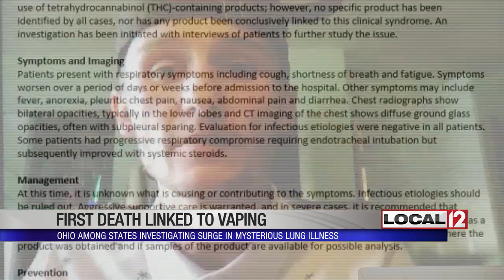Ohio investigating surge in mysterious lung illness that may be linked to vaping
CINCINNATI (WKRC) - The death of the man in Illinois is the first linked to e-cigarettes. But, it's part of a chilling surge in people getting severe lung disease, leaving some of them on ventilators.

The Ohio Department of Health has released a warning that parents need to hear: The symptoms are mysterious. They are like having the flu, including nausea, fever and weight loss. But there is an added symptom: You have chest pain and you can't breathe.

It's such a new diagnosis, 25-year-old Cody Slagle said he went to two local hospitals before he got help. Slagle said he put down a pack of cigarettes and picked up a Juul. Three years later, he was lying in a hospital bed.

"My chest and my lungs were, like, inflamed. I guess they could tell that I guess it must have been from a vape," said Slagle.

His symptoms mimicked the warnings of the Ohio Health Department.

"I just thought it was maybe, you know, food poisoning or some kind of illness, but when it starts leading to the point where my phone was getting too heavy to pick up, I kind of knew something was wrong," said Slagle.

Dr. Stephen Feagins thinks physicians have been missing a lot of these cases because they have not been asking this question: Do you vape?

'"It looks like a pneumonia. In fact, many of these folks have probably been treated for pneumonia only to realize this is an inhalation lung injury," said Dr. Feagins.

Six cases are being investigated in Ohio.

"I'm the first case in the Cincinnati area that this has happened to; I know that, but I would believe that there's probably more cases just like mine in the state of Ohio," said Slagle.

Vape advocates think these cases are not caused by e-cigarettes and liquids bought in vape shops.

"Nearly all of that evidence points to illegal street-bought THC or other illegal drugs containing cartridges as being the cause of these severe illnesses," said Gregory Conley with the American Vaping Association.

"If it's not FDA-approved and then who knows what kind of nicotine they're getting, where they're getting it from? Like we won't carry any kind of houseblend because of things like that," said Ziggy Bowling, general manager of Helix Vape Shop.

The illness, Slagle said, is enough to give it up for good.

"The day when I went to Bethesda North and I found out that I had pneumonia, I took my Juul, I took my wife's Juul and I chucked them in the trash. I have a daughter that I just had back in January. She needs me more than a Juul needs me," said Slagle.

Ohio is working to curb teen vaping. Starting Oct. 1, you will need to be 21 to buy e-cigarettes, and the liquid.